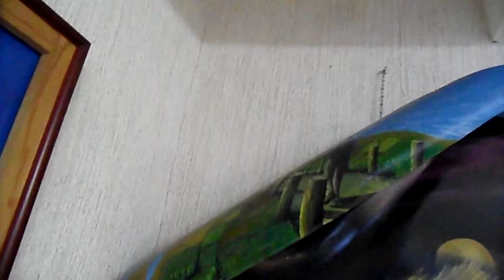Atelier de peintures JOUX Daniel à DIEULEFIT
Visite virtuelle de l'atelier de peintures de JOUX Daniel, artiste peintre d'inspiration surréaliste, situé 6 place Abbé Magnet 26220 DIEULEFIT , en Drôme provençale , en FRANCE, ouvert au public de 14h à 18h tous les jours et sur rendez vous au 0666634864.
Bienvenue dans son univers particulier où vous pourrez découvrir ses huiles sur toiles de lin et ses compositions artistiques de toiles peintes, découpées et recollées sur différents matériaux, bois, verre, miroir ou plexiglas pour créer un effet tridimensionnel original et neuf dans l'art contemporain.
Daniel aime peindre devant ses visiteurs et partager avec eux son univers spécial qui ne peut qu'interpeller tous ceux qui lui rendent visite.